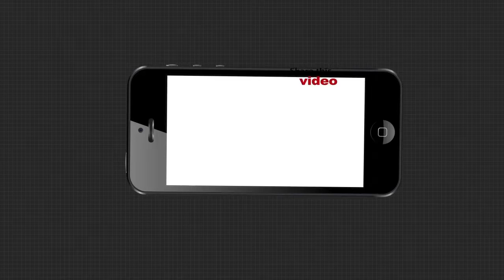ବିହାରରେ ମତଦାନ ଜାରି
ତୃତୀୟ ପର୍ଯ୍ୟାୟ ମତଦାନ ପାଇଁ ବିହାରରେ ମତଦାନ ଜାରି ରହିଛି। 15ଟି ଜିଲ୍ଲାରେ 78 ଆସନ ପାଇଁ ଭୋଟ ଗ୍ରହଣ ଜାରି ରହିଛି। ସକାଳ 7ଟାରୁ ଆରମ୍ଭ ହୋଇଛି ମତଦାନ ପ୍ରକ୍ରିୟା । ସକାଳ 9.30 ପର୍ଯ୍ୟନ୍ତ 7.62% ମତଦାନ ହୋଇଛି .
ArgusNews Bihar Election Watch all the current, latest and breaking news only on "ArgusNews.in" LIVE TV. The one-stop destination for LIVE news on politics, entertainment, sports, gadgets, and business.